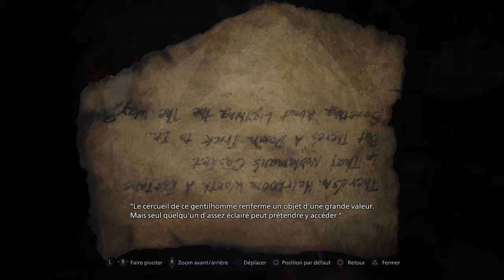Resident Evil Village #7 Le vrai visage de Dimitrescu !! Elle est moche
C'est l'heure du BOSS !!

Non, vous ne verrez pas la Comtesse en petite tenue comme dans les vidéos de GrizzoUK... Vous ne pensiez quand même pas que la comtesse était une super bimbo, non ? C'est un monstre assez vilain et cette vidéo le prouve. Suffit de lui planter une bonne grosse dague maudite dans les côtes. Elle aime pas tellement.

Resident Evil Village, le walkthrough commenté complet du jeu continue sur la chaîne Kubi.

Pour la musique dès l'intro c'est de Holfix (Death Awaits)
Merci à Hob de la Bande à Pixel pour le titrage ;)